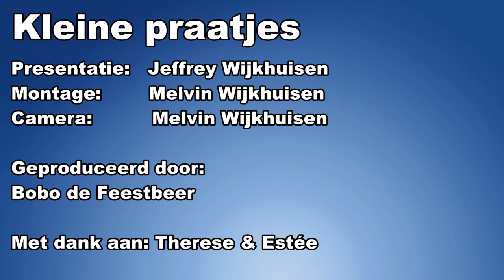FAN VAN MASHA EN DE BEER | KLEINE PRAATJES #4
In deze aflevering. Is er weer een heel leuk gesprek met Therese & Estée. Estée is ook heel groot van van MASHA EN DE BEER.
Hier gaat gaat ze ook veel over vertellen. Dus veel kijk plezier.

Elke maandag plaatsen we een nieuwe aflevering!